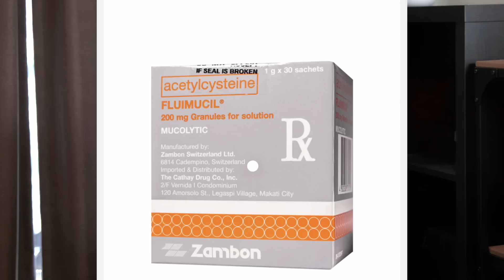(中英字幕EngSub)為什麼會有痰？ 人活着不能沒有痰 what really is phlegm and why it is important to you